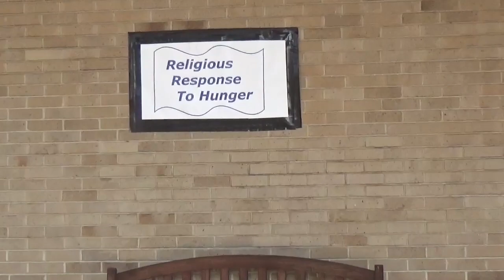Children's Message 9/27/23 Working Together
Message for the children of the Longmeadow Congregational Church UCC of Auburn, NH
My name is Pastor Ruth of the Longmeadow Church and I post a special message for the children of our church every Wednesday as well as on Sunday for Family Worship.
Today I would love to have you join me and a couple members of our Missions Committee as we deliver food donations from our church and join with other houses of worship in the greater Manchester area in the Religious Response to Hunger.
To read more about this event, you can find an article from the Manchester Union Leader at the following link.